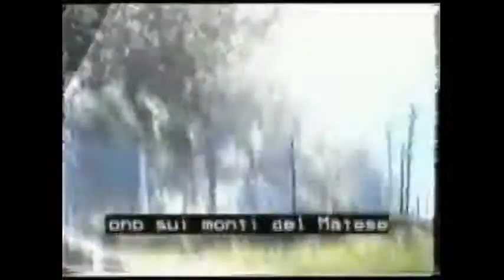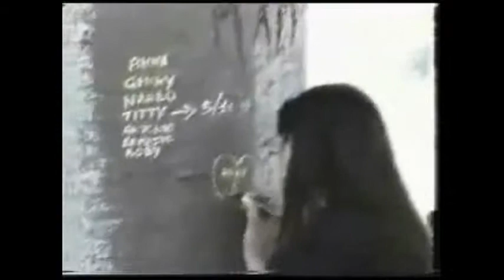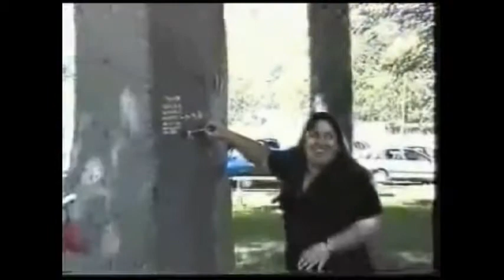gita mat mod